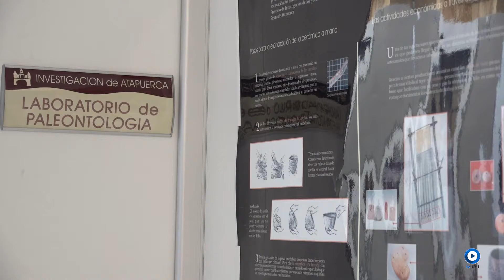Evolución Humana.Concepto. Laboratorio de Evolución Humana